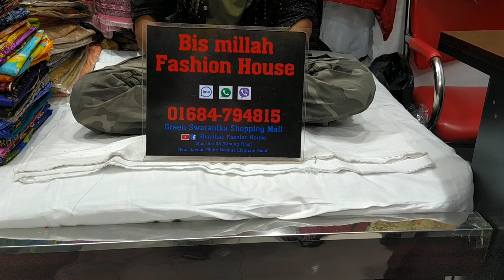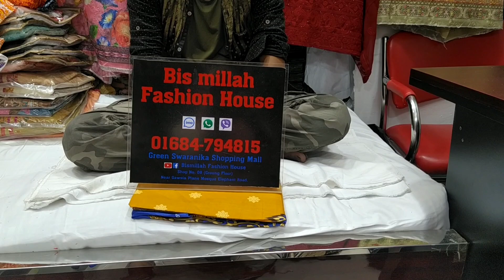৪৩০ টাকায় ফাটাফাটি ডিজাইনের কটন লোন থ্রি-পিছ কিনুন /Only 430 tk cotton lon three piece buy.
কম বাজেটে অসম্ভব সুন্দর ডিজাইনার পার্টি থ্রি-পিছ কিনুন /Low prices designer party three piece.